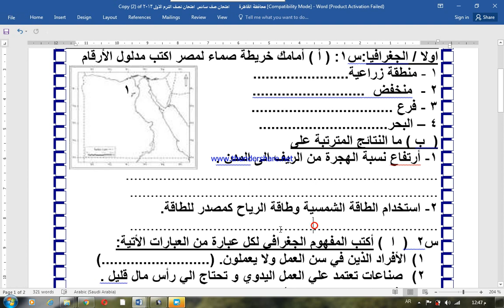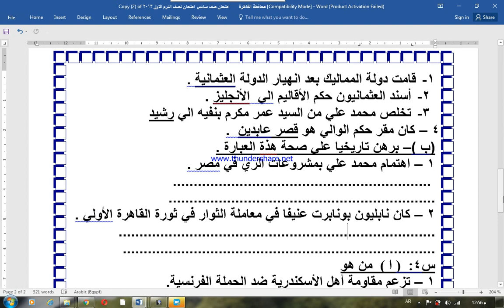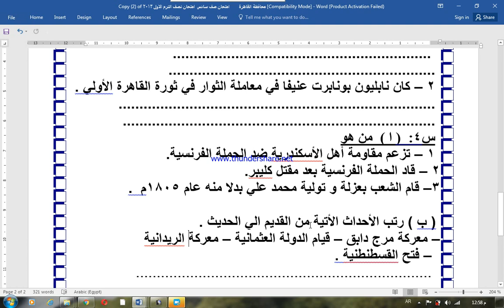امتحان متوقع للصف السادس الأبتدائي الترم الأول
الدراسات الأجتماعية امتحان متوقع للصف السادس الأبتدائي الفصل الدراسي الأول 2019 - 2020